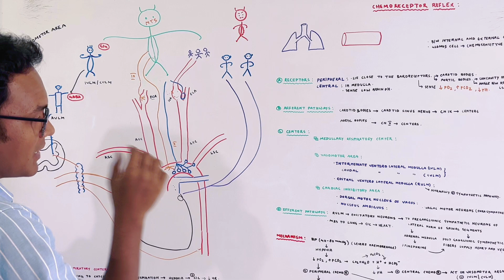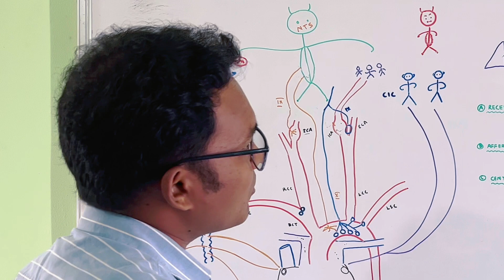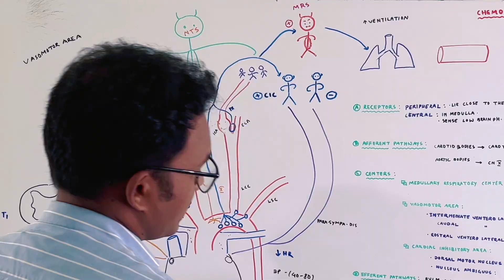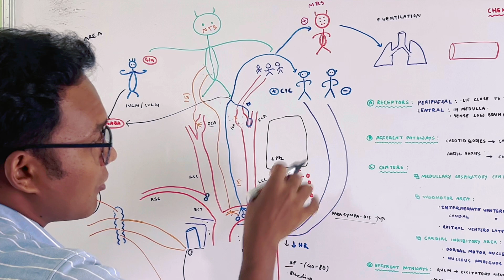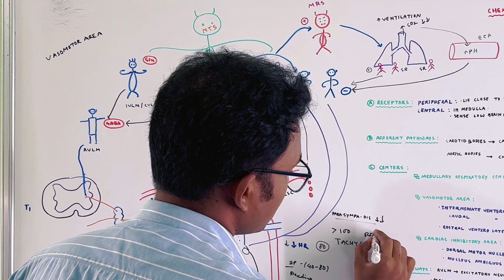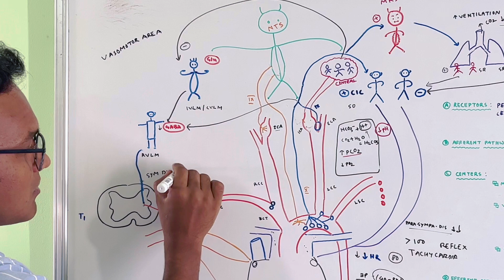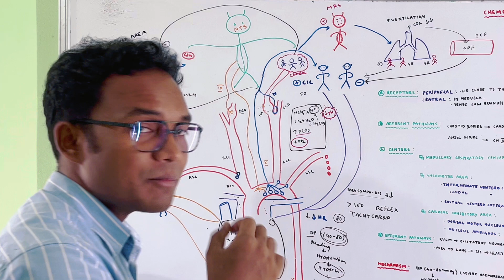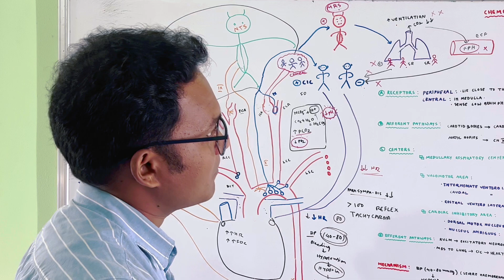Chemoreceptor Reflex. কেমো রিসেপ্টর রিফ্লেক্স।